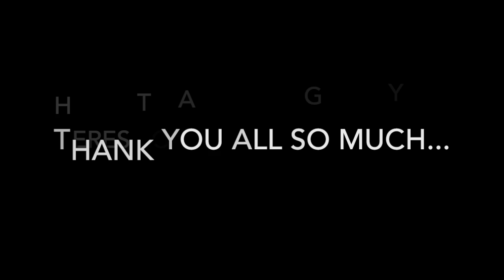MlgTyler GD Rewind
Took me 1.5 hours to make 1.5 minutes of complete garbage